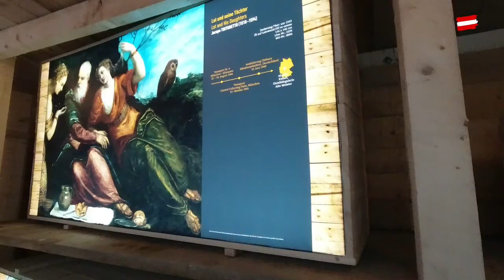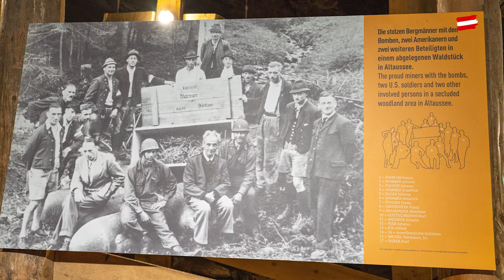Salzwelten Altaussee: Die Rettung Europas Geraubter Kunstschätze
Wer die Monument Men mit George Clooney, Bill Murray und Matt Damon im Kino gesehen hat, kennt die Geschichte. Während des Zweiten Weltkriegs hatten die Nazis in den Salzbergwerkstollen von Altaussee ein gewaltiges Depot mit gestohlenen Kunstschätzen angehäuft. Insgesamt über 6.500 wertvolle Gemälde wurden unter Tage gelagert, dazu Statuen, einzigartige Stücke wie der Genter Altar, historische Waffen und komplette Bibliotheken. Tauchen Sie ein in die Salzwelten Altaussee und entdecken Sie die beeindruckende Geschichte der Salzbergwerks Altaussee! Das Bergwerk spielte während des Nationalsozialismus eine wichtige Rolle zur Rettung Europas geraubter Kunstschätze. In diesem Video erfahren Sie, wie die tapferen Minenarbeiter von Altaussee ihr Leben riskierten, um kostbare Kunstwerke vor den Nazis zu schützen.

© Österreich Werbung/Cross Media Redaktion